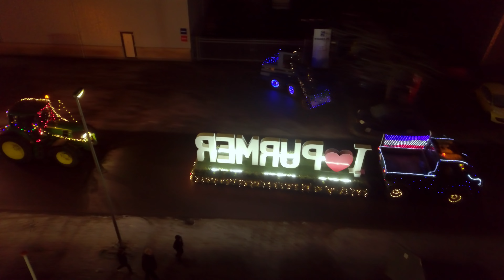Trekkerlichtjestocht Purmer 400 jaar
Op zaterdag 17 december is er afsgeloten van het Purmer 400 jaar feestjaar af bij Finish Profiles met allemaal versierde trekkers.